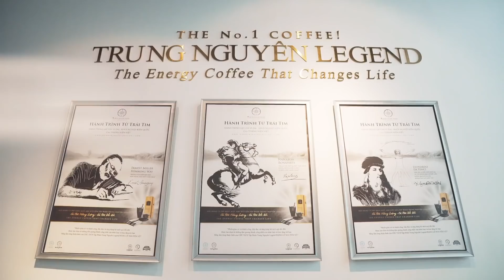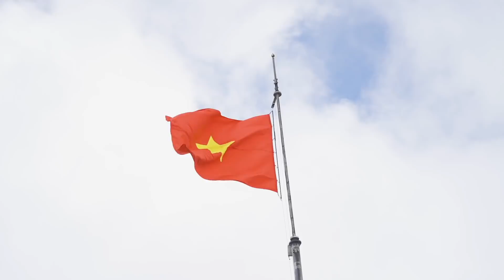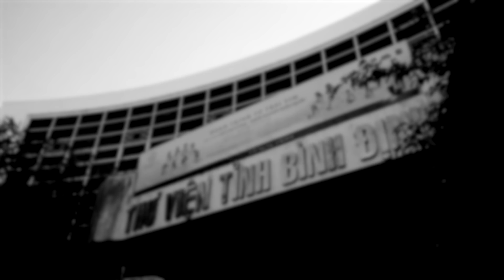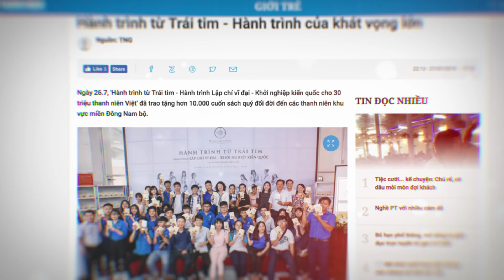Tổng kết Hành Trình Từ Trái Tim (31 Ngày Đêm 25/6 - 31/7/2018)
“Hành trình Từ Trái Tim – Hành trình Lập Chí Vĩ Đại – Khởi Nghiệp Kiến Quốc cho 30 triệu Thanh Niên Việt” bắt đầu từ ngày 25/06/2018 tại TP. Hồ Chí Minh. Mở đầu cho chuỗi Hành trình năm 2018 là chương trình trao tặng những cuốn sách quý đổi đời đến các cá nhân, gia đình, cộng đồng, thôn xóm, các trường Đại học – Cao đẳng, Thư viện, Nhà văn hóa, các chiến sĩ, bộ đội, quân nhân… tại hơn 36 tỉnh thành trên cả nước và diễn ra liên tục trong suốt 31 ngày (25/06 – 26/07/2018). “Hành trình Từ Trái Tim – Hành trình Lập Chí Vĩ Đại – Khởi Nghiệp Kiến Quốc cho 30 triệu Thanh Niên Việt” là hành trình kiến tạo độ lớn Khát vọng cho quốc gia, Lập Chí cả cho thanh niên, tạo dựng Khát vọng Vĩ đại cho thế hệ rường cột này; kiến tạo Trí huệ, sự Minh triết và toàn kết nhằm chuyển hóa thành sức mạnh vật chất và thể chất, tạo dệt sức mạnh của quốc gia. Đây là hành trình dài hạn rất cần sự chung sức đồng lòng của cộng đồng, của các mạnh thường quân và các tổ chức doanh nghiệp khác vì một Việt Nam hùng mạnh và ảnh hưởng.
Từ năm 2012, cùng Trung ương Đoàn Thanh niên, Hội Liên hiệp Thanh niên Việt Nam - Trung Nguyên Legend đã khởi xướng phong trào: Sáng tạo - Kiến quốc - Khởi nghiệp và đã trao tặng hơn 2,5 triệu cuốn sách đổi đời tới hàng triệu thanh niên Việt trong và ngoài nước thông qua sự chung tay, tiếp sức của nhiều đơn vị, cá nhân, tổ chức,… Tiếp tục hành trình này, chúng tôi tin rằng: Chính phủ Kiến tạo cùng các nhà lãnh đạo, hoạch định chính sách quốc gia sẽ thấu hiểu và chia sẻ; đồng hành và sớm nâng lên thành Chương trình, Chính sách Quốc gia. Với các cơ quan, tổ chức, đoàn thể xã hội, các doanh nghiệp,… đang ngày đêm chung tay hành động vì nước Việt; với những tấm lòng mạnh thường quân quý giá; với sự ủng hộ, đồng hành,… của các người anh chị em giới tinh hoa, ảnh hưởng, giới truyền thông, báo chí,… chúng tôi tin tưởng “Hành trình Từ Trái Tim – Hành trình Lập Chí Vĩ Đại – Khởi Nghiệp Kiến Quốc cho 30 triệu Thanh niên Việt” của Trung Nguyên Legend sẽ đến được với trái tim của tất cả mọi người, cùng nhau tạo dựng một Khát vọng Vĩ đại cho Thanh niên Việt – cũng chính là tạo dựng nên Khát vọng Vĩ đại cho dân tộc ta.

Triệu con tim chung một tấm lòng vì khát vọng Lập Chí Vĩ Đại – Khởi Nghiệp Kiến Quốc cho Thanh niên Việt!

KHI CÙNG NHAU, KHÔNG GÌ LÀ KHÔNG THỂ!
TẬP ĐOÀN TRUNG NGUYÊN LEGEND